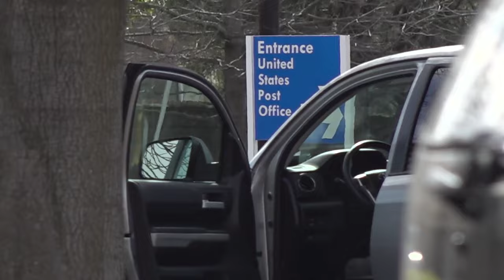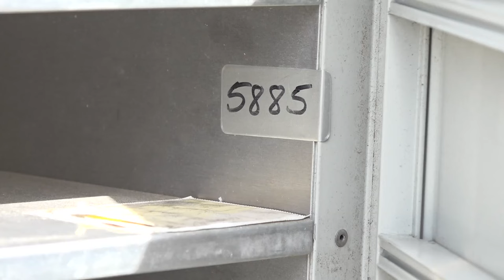Apparent thieves repeatedly targeting Sacramento neighborhood's mailbox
"There hasn't been any response. They say they're aware of it, but we haven't seen anyone do anything about it."